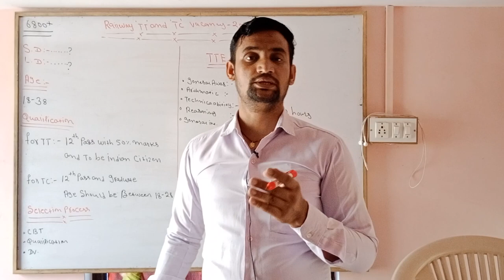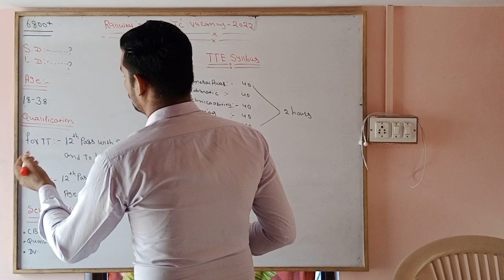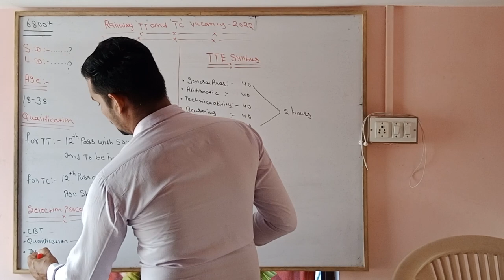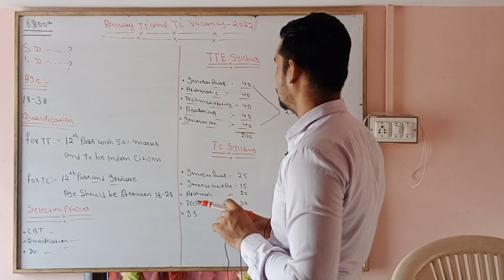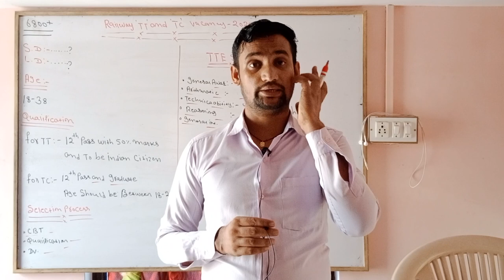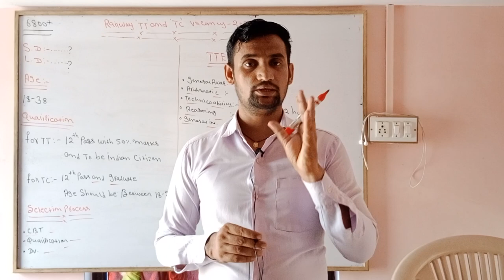Railway TT , TC upcoming Recruitment 2022 || TTe, tt recruitment 2022|| Railway latest recruitment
💥Related Keyword💥
👉railway bharti 2022
👉rrb latest recruitment 2022
👉railway tte tc bharti 2022

important link💥

💥My Gears💥

👉Boya mic